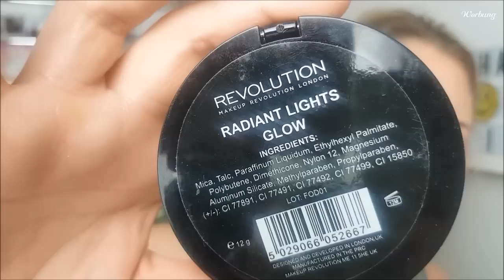Look| Schminkkörbchen und was geht jetzt mit dem Betüg auf KK?!